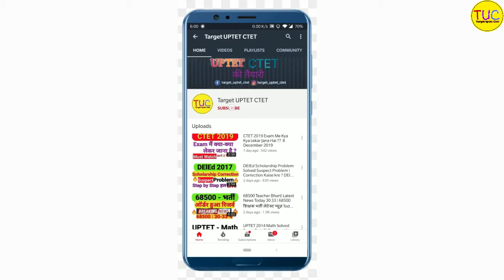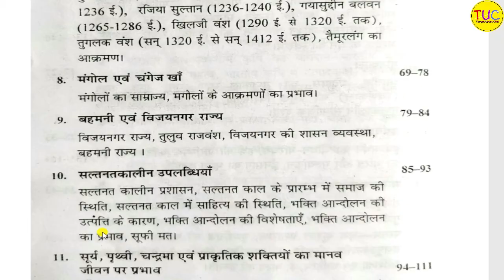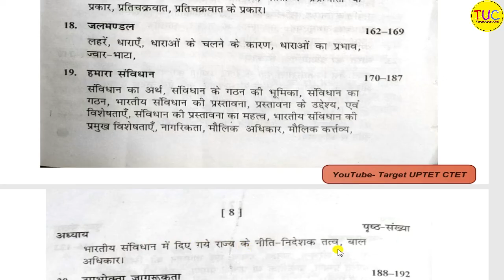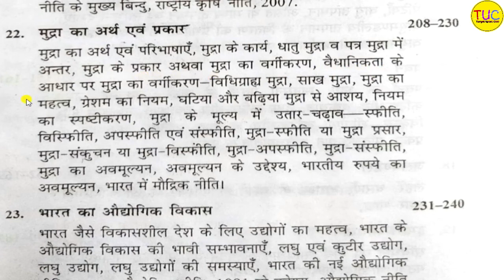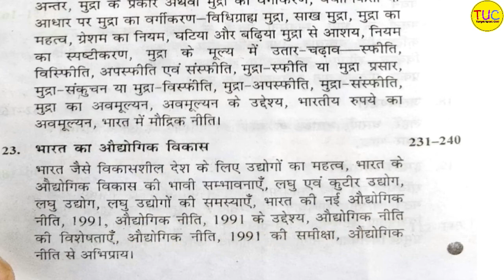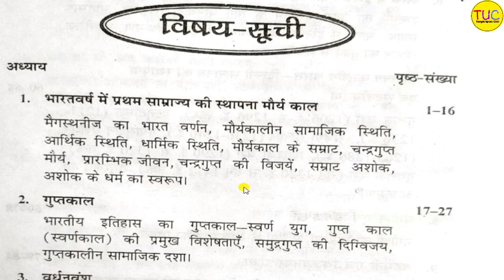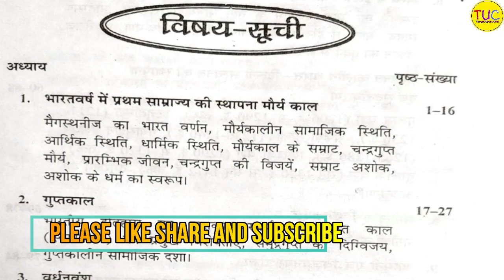UP DELED 2nd Social Science Syllabus Class -1 डी एल एड द्वितीय सेमेस्टर सामाजिक अध्ययन पाठ्यक्रम 🔥